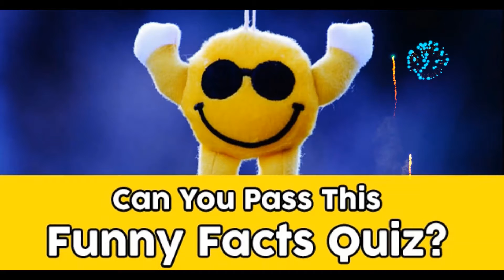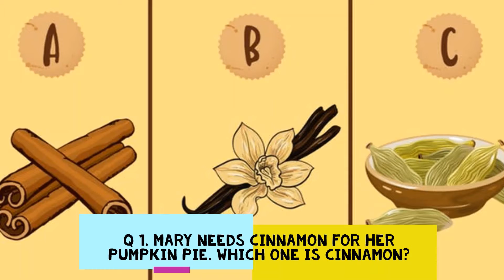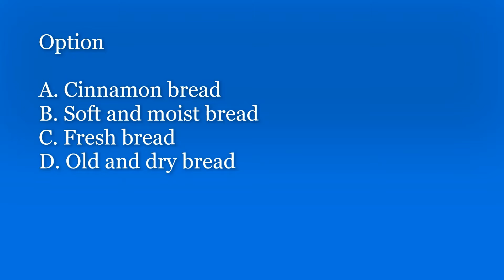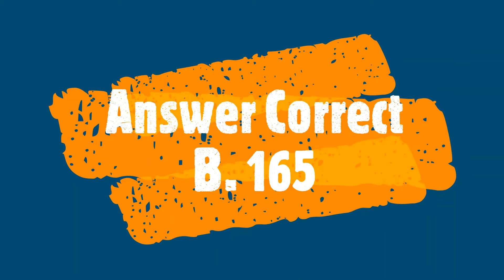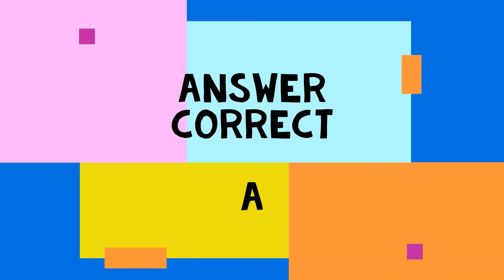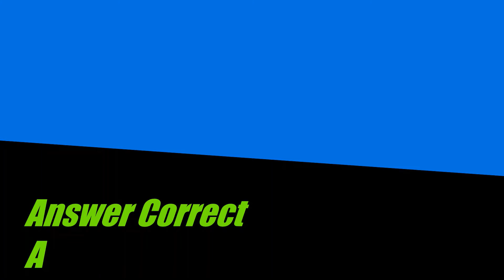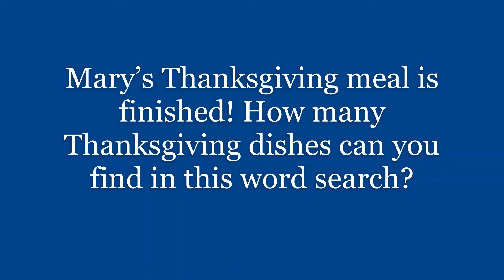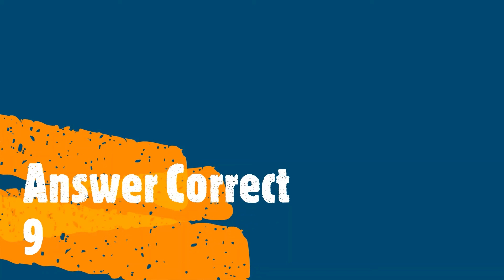Mary’s Thanksgiving Cooking Challenge! Quiz Video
Mary’s Thanksgiving Cooking Challenge!
Can you score 100% correct answer?
Mary needs YOUR help in cooking up a delicious Thanksgiving meal. Can you help her choose the right ingredients to create an unforgettable feast? Answer these fun questions and find out now!